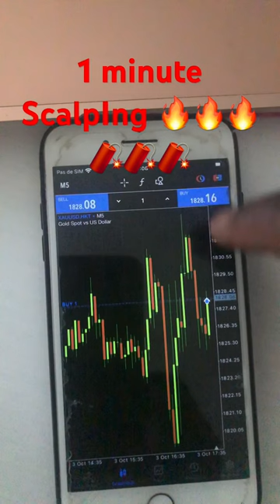GOLD XAUUSD…je fais du scalping d’1 minute 😛😛😛😛🔥🔥🧨🧨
dans cette video,je fais du scalping d'une minute sur le XAUUSD.
Gold(XAUUSD) l'analyse technique du jour

... bon visionnage!